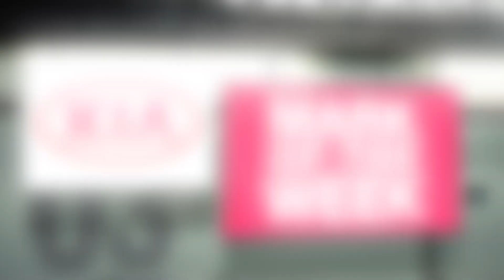Kia Marks of Round 13